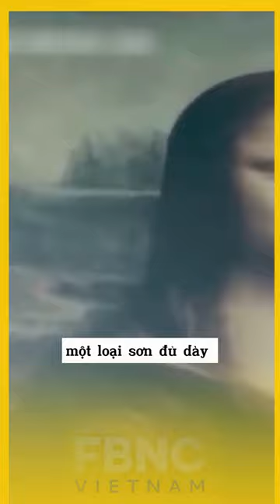Phát hiện chất độc sau bức họa Mona Lisa của Leonardo Davinci ?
FBNC
ĐỒNG TIỀN THÔNG MINH - CUỘC SỐNG THÔNG MINH